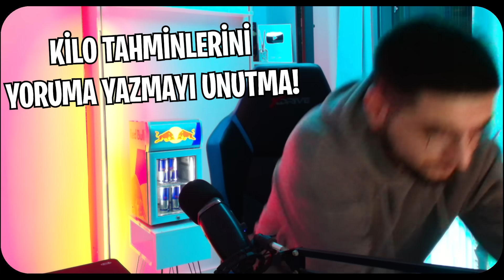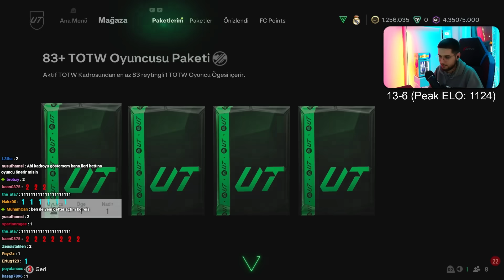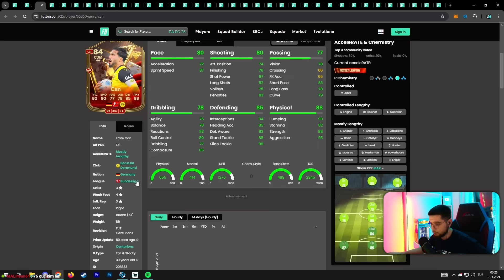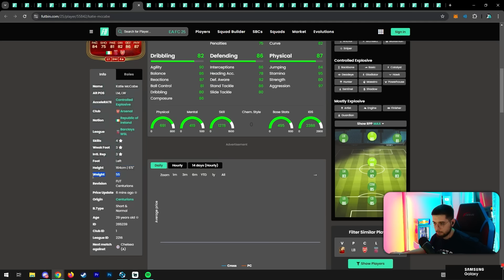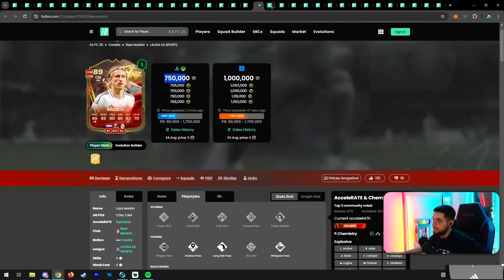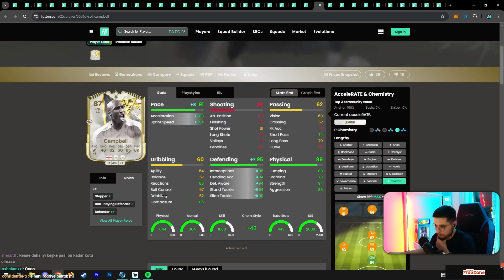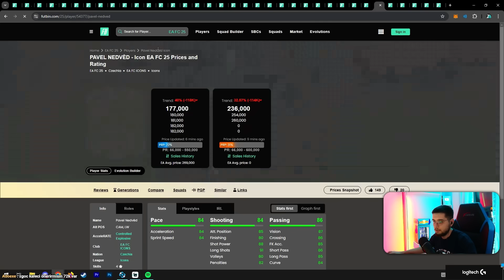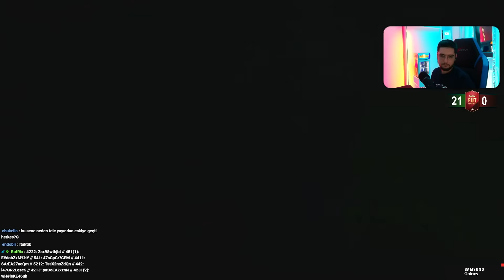Ana Hesapta WL ve YENİ PROMO! | EA FC 25 Hafta Sonu Ligi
Herkese selam! Ben Zgoc! Bu videoda EA Sports FC 25 hafta sonu ligi ile karşınızdayım. Bütün hafta sonu ligi maçlarını tek günde bitirip ve maalesef üzücü 1 yenilgi alarak rank 2 bitirdik ve oyunun en iyi ödüllerini açmaya çalıştık! Bu maalesef yeni başladığımız yenilmezlik serisinin sonu oluyor. Aynı zamanda bu videoda elite division rivals ödüllerini açtık ve kadromuza koyabileceğimiz güzel kartlar açtık. EA FC 25'teki Centurions promosunun kartlarını inceleyip hangi kartlar alınmalı EA FC 25 Centurions kartlarının hangilerini kullanmalıyız, hangi kartlara ne basılır bunlar hakkında da konuştuk! Tabii ki sizin de paketlerinizi es geçmedik. Birlikte kadronuzda en çok işe yarayan en iyi kartları da açmaya çalıştık! EA FC 25'te mükemmel power shotlar atmaya ve imkansız trivelalar kaymaya devam ediyoruz. Ayrıca EA FC 25'te nasıl maç kazanabiliriz? EA FC 25'te nasıl daha iyi oynarım? gibi sorulara da cevap veriyoruz.

Kullanılan şarkılar:

♪ Ragtime - peerless

♪ Don't Rob Her or Grasp Her - baegel

♪ Elastic Shades - Gregory David

♪ My Backbeat - Gregory David

♪ Manhattanite - Frook

♪ The Nckbrker - Matt Large

♪ Good Morning Sun - Gregory David

♪ Pool Day - Timothy Infinite

♪ Accident - Timothy Infinite

♪ Studio 75 - Margareta

♪ Midday Hoops - Timothy Infinite

♪ The Happiest Moment - Lukas Got Lucky

♪ Smiley Face - Curli Loxx

♪ Dustyfied - Dusty Decks

♪ Heavensent - baegel

♪ Caffeine and Creativity - Rebecca Mardal

♪ Lost in the Mail - Dylan Sitts

♪ Duck Oil - baegel

♪ Morning Haze - Duke Herrington

♪ Caught Up - Lax Superlative

♪ Mi Amore - Nocturnal Spirits

♪ Nothing Too Serious - Matt Large

♪ We Were Young Once - Donell Mase

♪ Poetic Wax - Dusty Decks

♪ One for Yamada - baegel

♪ Jackknife - Erik Fernholm

♪ Solemn Sunset - Jharee

♪ Colours (Instrumental Version) - Torii Wolf

00:00 Intro
00:03 Agalarla Hasbihal ve Sizin Paketleriniz!
08:36 Agalarla Hasbihal ve Play-off Özeti
12:19 Play-off Ödülleri
13:34 Agalarla Hasbihal ve Elite Division Rivals Ödülleri!
19:27 Paket Açılışı
23:05 Centurions Promosu İncelemesi!
40:46 Hafta Sonu Ligi Özeti!
59:04 Hafta Sonu Ligi Ödülleri ve Paket Açılışı
01:05:40 Outro
01:06:00 Son